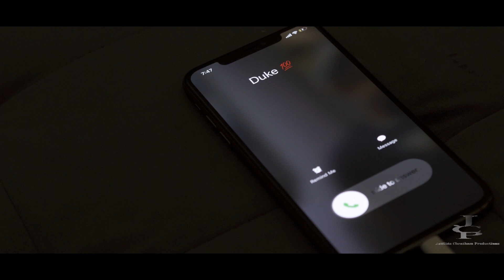Hood Drama Short Film | “COBRA” | by D'Tonio Lebrian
Inspired by true events:
A stick up ''DUKE'' himself caught up in a situation that may cost him his life. His only way of surviving is to put his loyal friend in harms way.

Please THUMBS UP this short film and share your thoughts on it by leaving a COMMENT.

Written & Directed by D'Tonio Lebrian

Cast:
Flexx Live
Kin Casanova
D'Tonio Lebrian
Phil Barber
Michael Juntao Miles

Follow JCP Films on IG  @dtoniolebrian